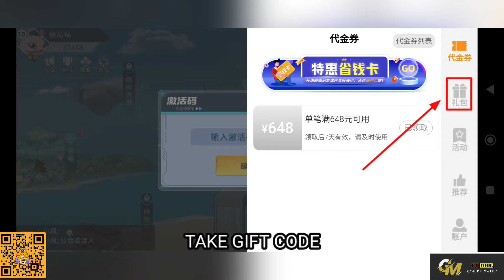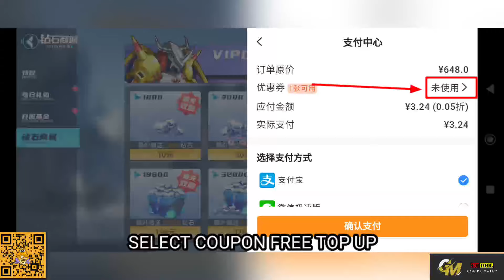New 🔥 Digimon Evolution Monster P-SERVER - VIP , 1200K DM , Free Top Up , UR Ultimate Digimon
New Game Digimon Evolution Monster

🎁 Reward Game :
★ GM Version
★ Online Check Mail , Get 1000K DM , 100 Gacha , Ultimate Digimon  , And More
★ Free Top Up Coupon 648¥ , Click Logo Platform In Game & Claim Coupon
★ All Reccharge Discount 99.5% ( 0.05% )
★  And More Benefits

( Change " To . )

🔹 Language :  CN

🎁 Gift Code :
🔥GWZCUKS9
🔥GWS7G9V2
🔥GWSPTP3P
🔥GZA8BKND
🔥GWSQJBFK
🔥VIP999
🔥dalao888
🔥GWZA6ZNU
🔥T9Z7MP5R
🔥GWZ46BVX
🔥VIP666
🔥VIP888 , VIP777

game lậu,
private server,
gm tool,
game private,
game lậu tool gm,
pocket incoming,